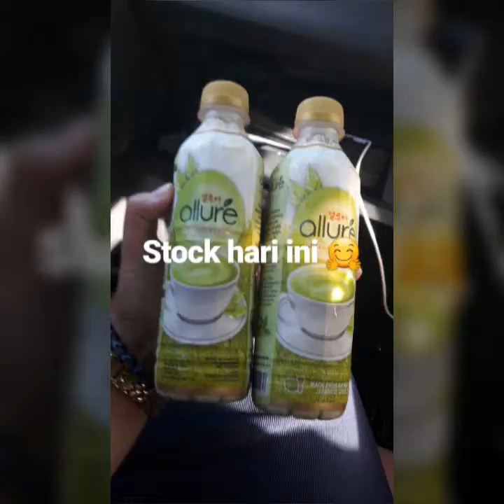Chanel Goya - otw manado in the morning 29 november 2016